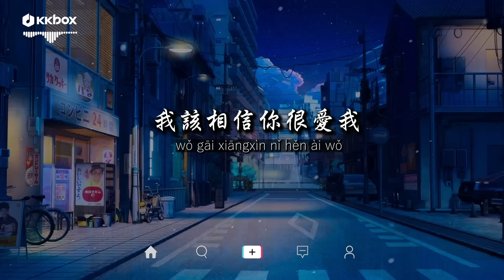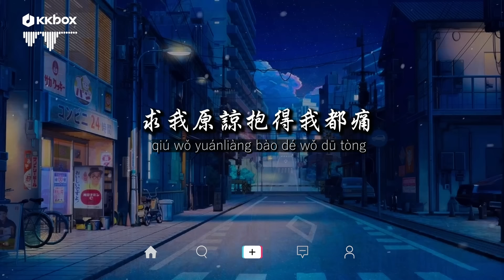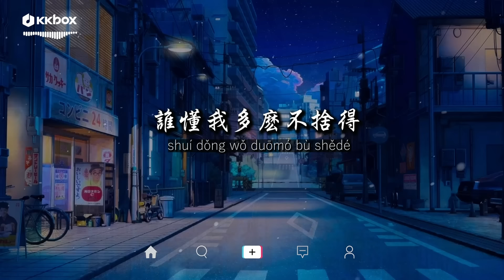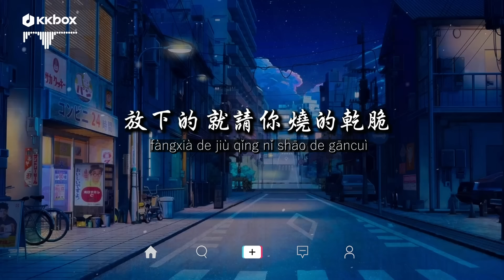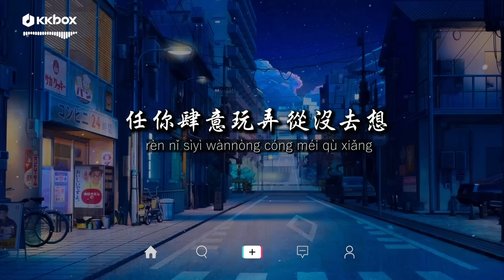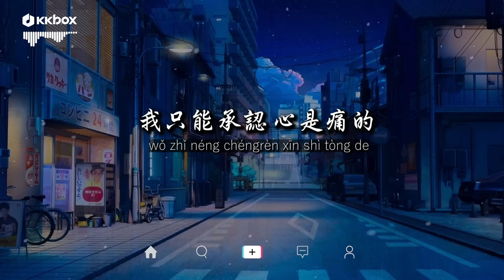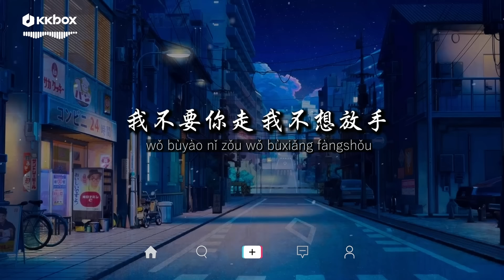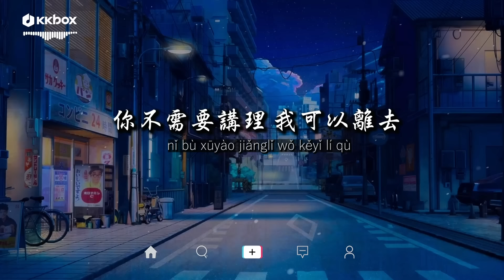en - 我懷念的【動態歌詞/Pinyin Lyrics】『我懷念的是無話不說，我懷念的是一起作夢。』囂張, 如果這就是愛情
[00:00:00] - en - 我懷念的
[00:03:40] - en - 囂張
[00:07:51] - en - 如果這就是愛情

我問為什麽
那女孩傳簡訊給我
而你為什麽
不解釋低著頭沈默
我該相信你很愛我
不願意敷衍我
還是明白
你已不想挽回什麽

想問為什麽
我不再是你的快樂
可是為什麽
卻苦笑說我都懂了
自尊常常將人拖著
把愛都走曲折
假裝了解是怕
真相太赤裸裸
狼狽比失去難受

我懷念的是無話不說
我懷念的是一起作夢
我懷念的是爭吵以後
還是想要愛你的衝動

我記得那年生日
也記得那一首歌
記得那片星空
最緊的右手
最暖的胸口
誰忘了

我懷念的是無言感動
我懷念的是絕對熾熱
我懷念的是你很激動
求我原諒抱得我都痛

我記得你在背後
也記得我顫抖著
記得感覺洶湧
最美的煙火
最長的相擁

誰愛得太自由
誰過頭太遠了
誰要走我的心
誰忘了那就是承諾

誰自顧自地走
誰忘了看著我
誰讓愛變沈重
誰忘了要給你溫柔

我還有想要愛你的衝動

我記得那年生日
也記得那一首歌
記得那片星空
最緊的右手
最暖的胸口

我放手
我讓座
假灑脫
誰懂我多麽不捨得

太愛了
所以我
沒有哭
沒有說